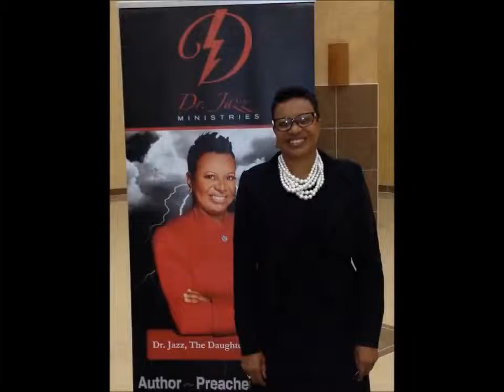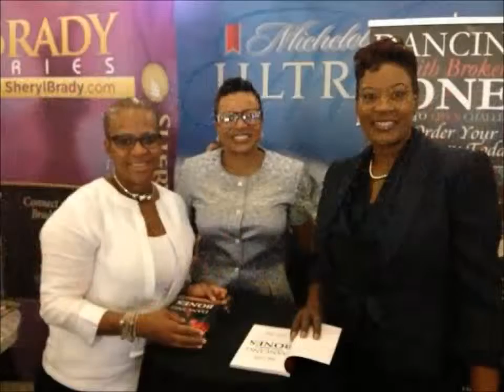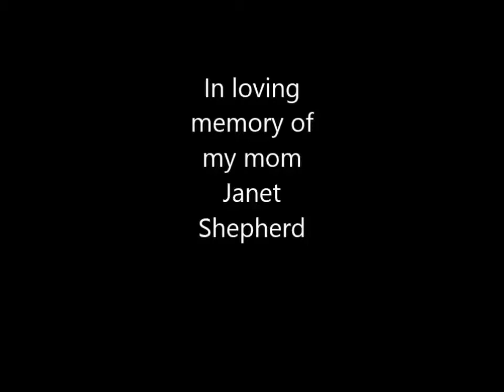Dancing With Broken Bones - Song Of Praise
Dancing With Broken Bones
Written by Jeffrey D. Reynolds